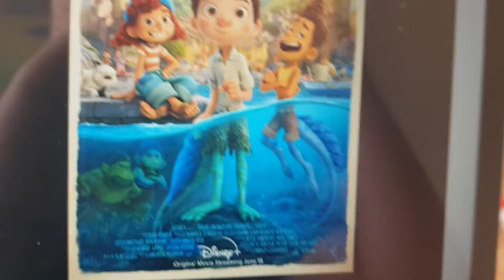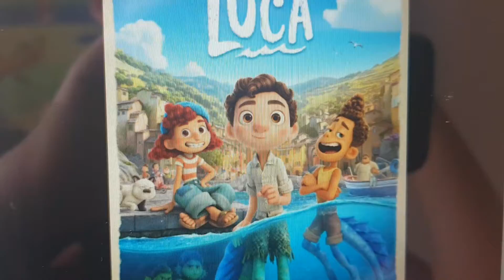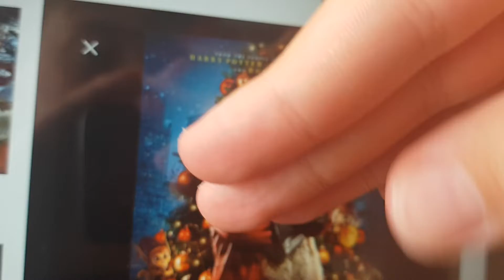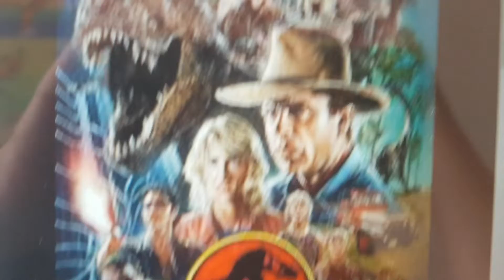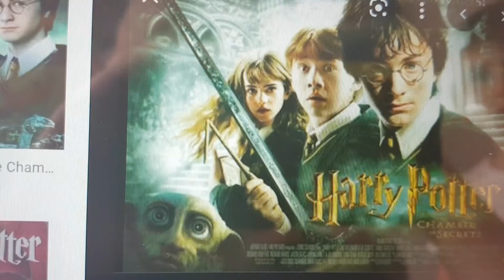Top 10 movies I recomend